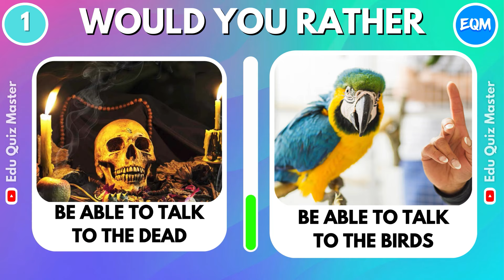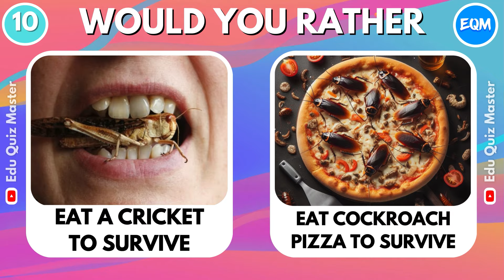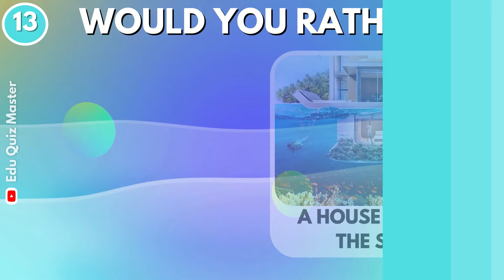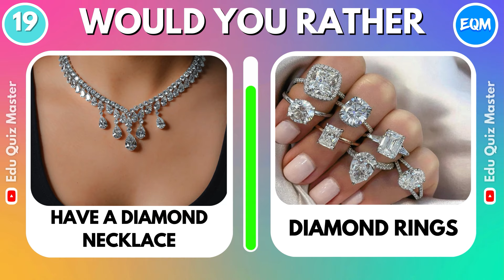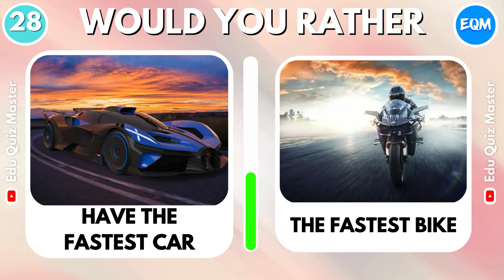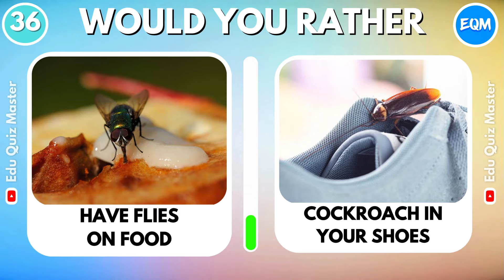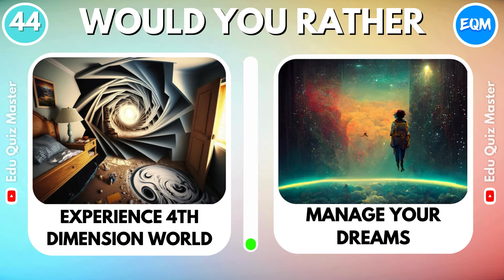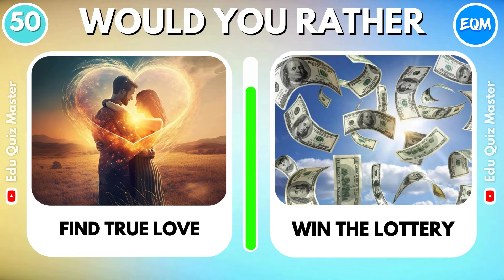Would You Rather - HARDEST Choices Ever! 😱🤯